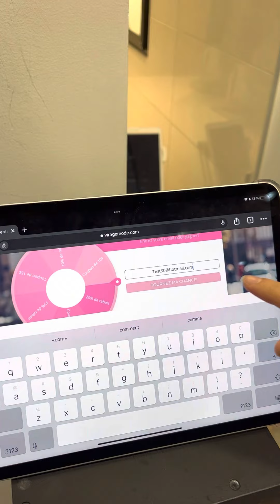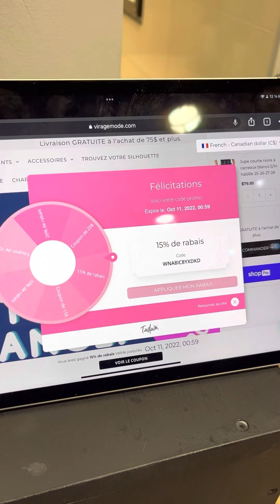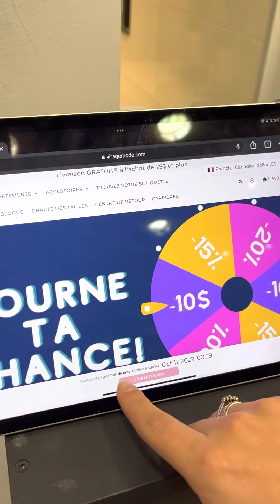Est-ce que la chance sera avec vous?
La promotion tourne ta chance est maintenant commencée en magasins et en ligne! De plus on vous explique comment utiliser votre rabais sur notre site web viragemode.com

Disponibles jusqu’au lundi 10 octobre dans nos magasins de Québec - Place de la Cité et Thetford - Carrefour Frontenac

Si possible, utilisez votre cellulaire ou votre ordinateur pour une meilleure expérience avec la roulette sur notre site web.